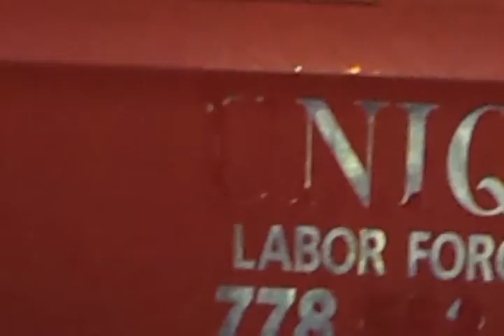WE WERE SCARED A F: Cougar sighting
im probaly going to show you the tracks around our camp tommorow, correct me in the next vid if its another animal